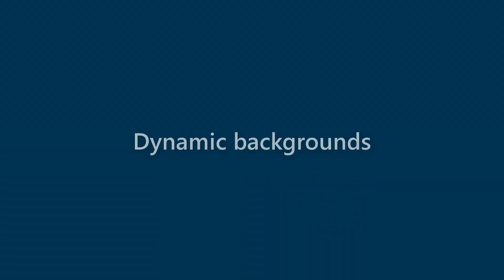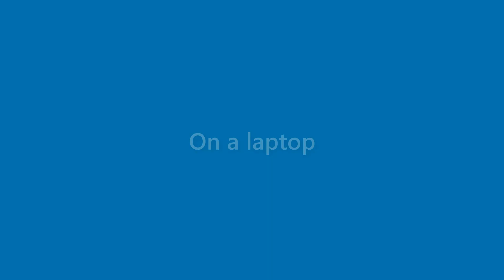Florence Horne - appearance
Name Look - Florence Horne - appearance. In this video we present "Florence Horne" name look and feel in various scenarios.
This video will cover:
How does "Florence Horne" look as a personal letterhead?
How does "Florence Horne" look on a business card?
How does "Florence Horne" look on a computer/laptop screen?
How does "Florence Horne" look with different background colors?
How does "Florence Horne" look with various fonts?